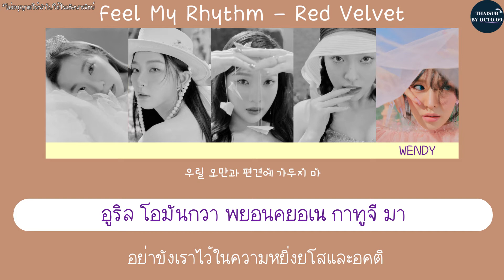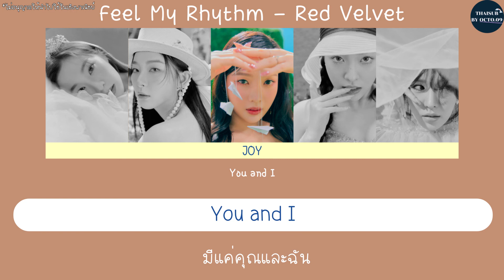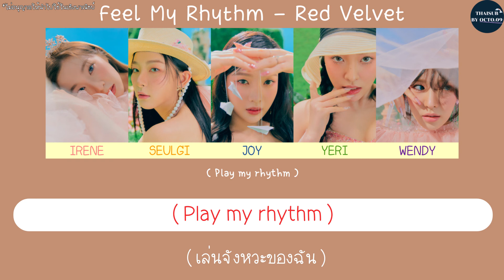[THAISUB] Feel My Rhythm - Red Velvet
SONG : Feel My Rhythm
ARTIST : Red Velvet
แปลโดย : THAISUB & SUBMANO BY Octo09

[Lyrics]
Red Velvet

무도회를 뒤집어
작은 소란을 또 일으켜
This is gonna be a crazy night
(To-na-na-na-na-na-night)

등장부터 인사까지 파격적이게
우리 살짝 놀아볼까
솔직하게 Bae bae
지금부터 시작해 볼게
(Feel my vibe and sway)

꽃가루를 날려
폭죽을 더 크게 터트려
우릴 오만과 편견에 가두지 마
자유로워 지금

Feel my rhythm Come with me
상상해 봐 뭐든지
노래를 따라서 저 달빛에 춤을 춰
바로 지금 (Play my rhythm)

Follow follow my heartbeat
해가 떠올 때까지
Feel my rhythm 멈추지 말아 줘
이 순간을 놓지 마 Baby

차는 Old and Classic
(Just ride)
이제 조금 낯선 다른 차원까지
(Get loud)
상상할 수 없던 곳 시간 속
예고 없이 등장해
이 밤은 멋지고 우린
Fun and wild and brave

시선을 끄는 네 Motion
G-give me a new direction
끝없는 Black hole처럼
빠져드는 Sweet emotion
너를 태운 채 (Sway)
어디로든 떠날래 (Way)
온 세상 모든 경계를
다 휘저을래 (Oh yeah)

꽃가루를 날려
(흩날려)
Champagne을 더 크게 터트려
(마음껏)
더는 어제와 내일에 가두지 마
자유로워 지금

온 세상이 멈추는 순간
What a what a feeling
어서 내 손을 잡아
(All right)
본 적 없던 Film
빠져드는 You and I
Next time 시계를 돌려
어디로 가볼까
Come on 또다시 시작해

해가 떠올 때까지
Feel my rhythm 끝나지 않는 꿈